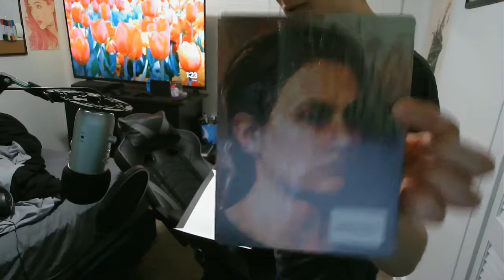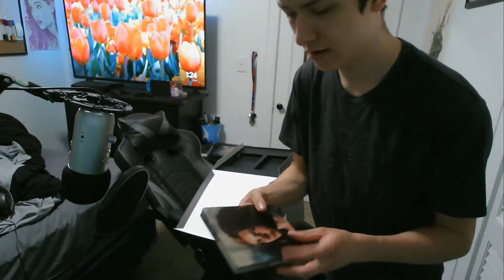Unboxing The Last of Us Part 2 Collectors Edition!